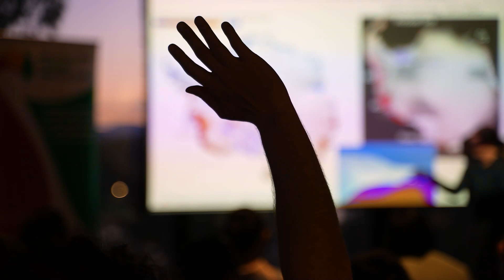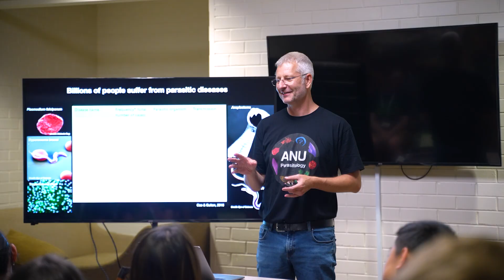2023 Spring School | Junior Science Olympiad | Australian Science Innovations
The Junior Science Olympiad (JSO) is open to Australian students in Years 7 to 10 and covers a wide range of topics in science, including physics, chemistry, biology and Earth science.

The JSO program had a successful and invigorating year in 2023. With 5705 participants in the JSO Exam held in June, it was one of our biggest contingents.

24 students with outstanding results from the exam earned an invitation to attend Spring School in September, held onsite at the Australian National University in Canberra. Along with gaining knowledge, skills and experience, the students sat a further qualifying exam to be considered for the Australian team.

They also had several excursions and enrichment activities. It was the third Spring School ever held, but the first time it was an in-person residential camp... the excitement and energy were palpable!

Do you know of an organisation looking for an opportunity to sponsor future scientists?

To unlock the full potential of our programs, we need your help!

Video produced by Libera Arts for Australian Science Innovations.